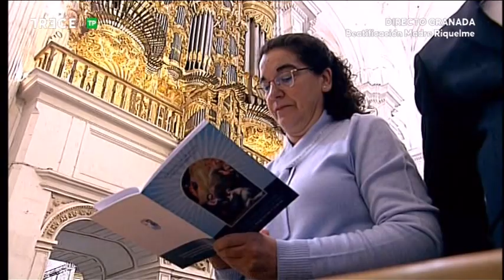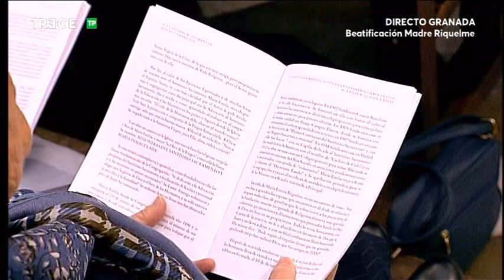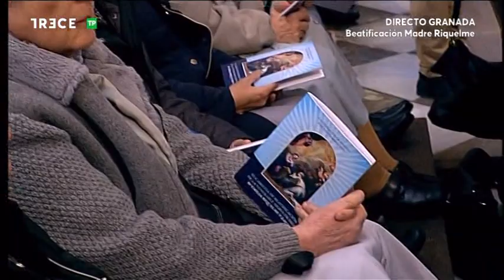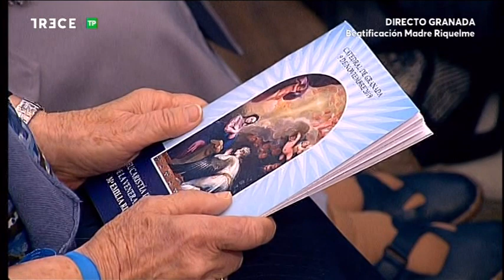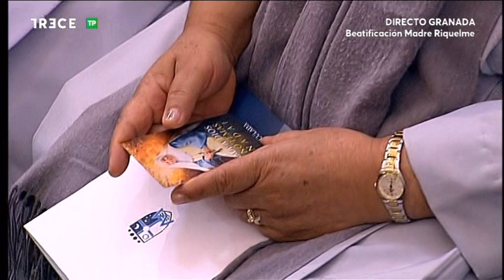09.11.2019 - Beatificación de Madre Riquelme en 13tv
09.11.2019 - Beatificación de Madre Riquelme en 13tv